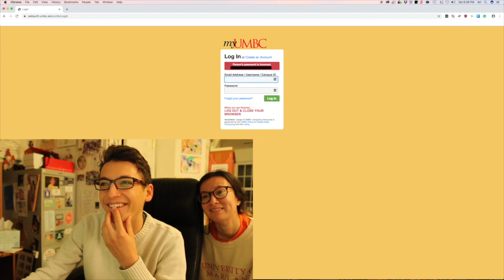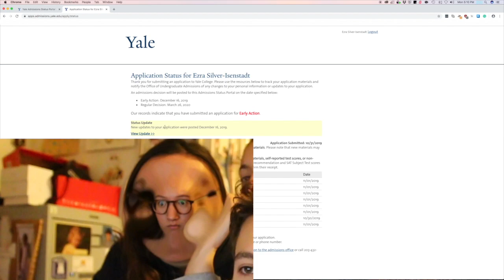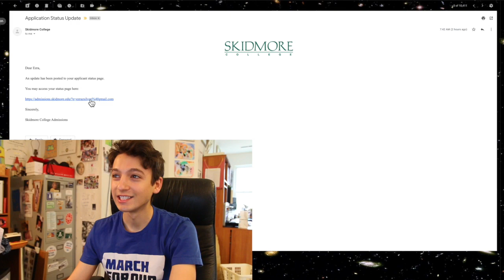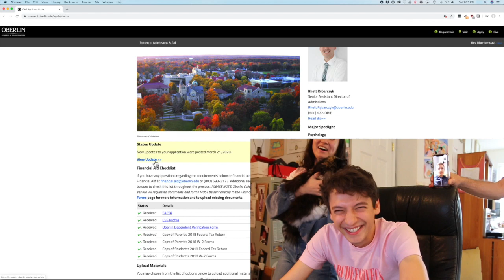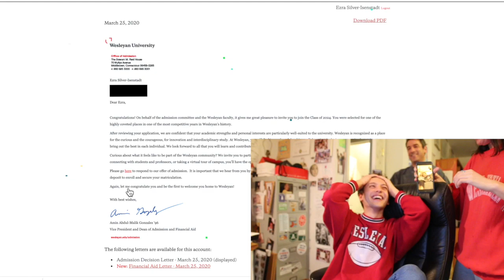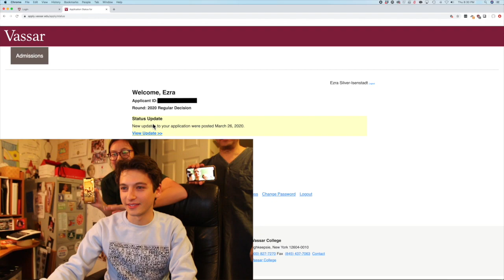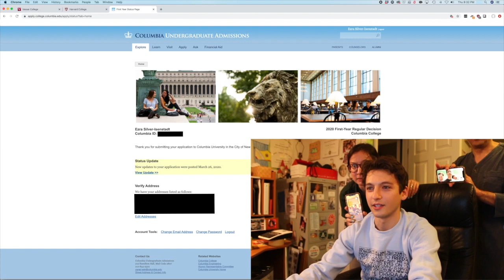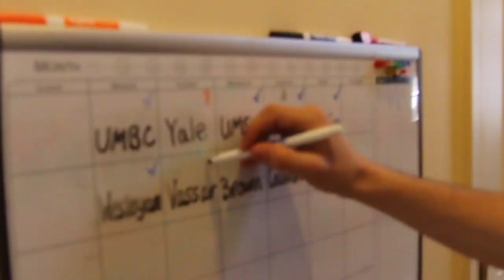COLLEGE DECISION REACTIONS 2020!!! (Ivies, Wesleyan, Oberlin, UMD, and more)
Hi everyone! This video was super fun to make. If you are binging these videos and it's stressing you out, take a break and remember everything will be okay :) Also, if you are wearing headphones, just wanted to let you know that the audio gets a bit loud at some points.

Epic Cinematic Dramatic Adventure Trailer by RomanSenykMusic.